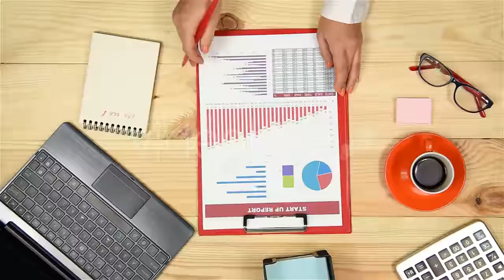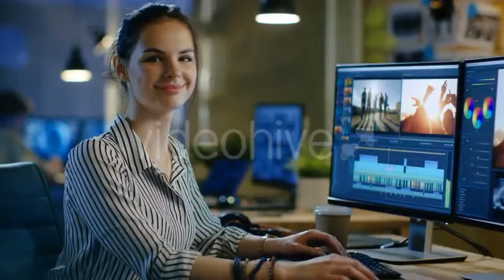Sushi Motion On Transporter - (food) Stock Footage | Mega Pack +40 items